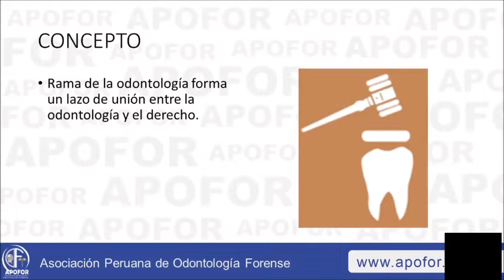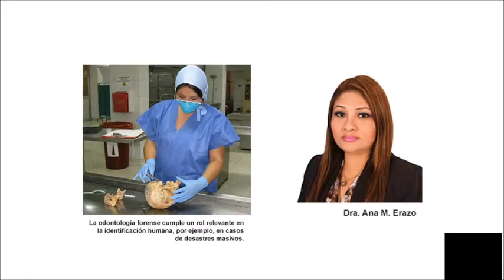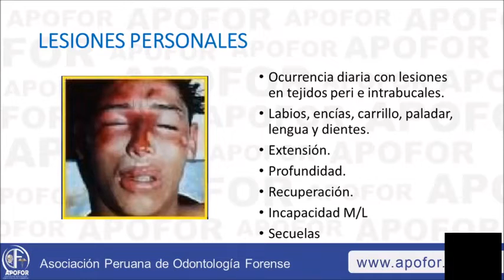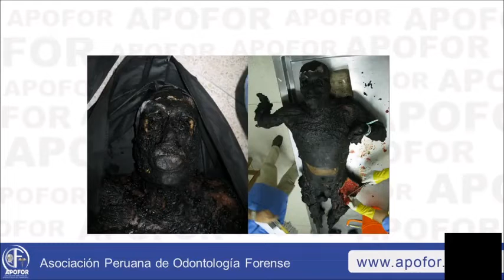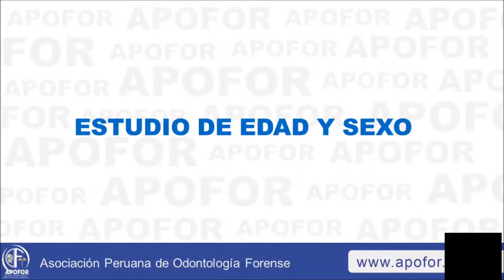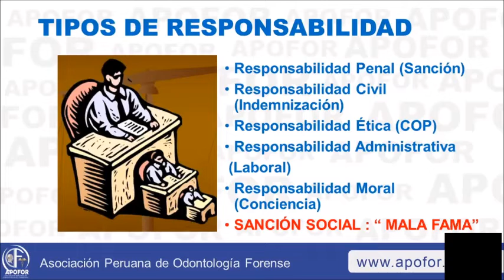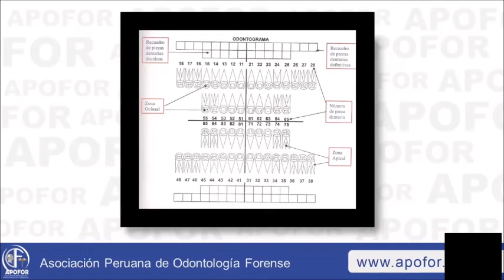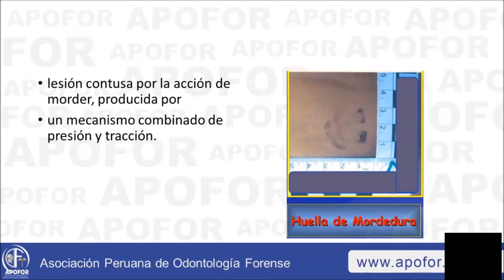"AVANCES DE ODONTOLOGÍA FORENSE EN EL PERÚ"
La especialidad de odontología forense ofrece otras alternativas de desarrollo profesional.